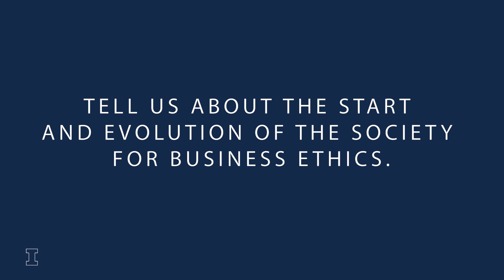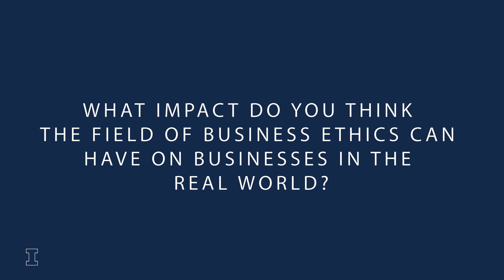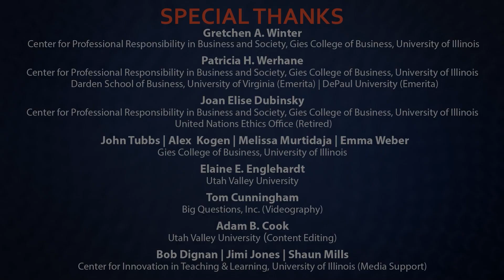The impact of business ethics on the corporate world | John Boatright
John Boatright, Ph.D., has served as Raymond C. Baumhart, S.J., Professor of Business Ethics since 1994 at Loyola University Chicago’s Quinlan School of Business. He was recognized by the Society in 2012 for a “Career of Outstanding Service to the Field of Business Ethics.” He is the author of the books Ethics and the Conduct of Business, Ethics in Finance, and Finance Ethics: Critical Issues in Theory and Practice. He serves on the editorial boards of Business Ethics Quarterly, Journal of Business Ethics, and Business and Society Review.

Recorded 08/10/2019.